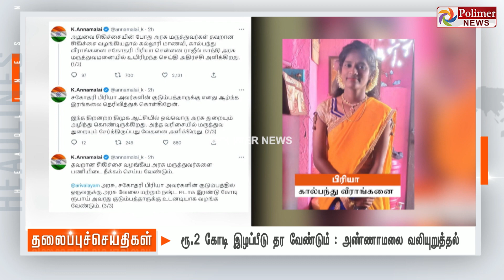Today Headlines - 15 Nov 2022 பிற்பகல் தலைப்புச் செய்திகள் |Afternoon Headline | CM MKStalin | Rainy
Watch Watch Polimer News, Tamil Nadu’s No. 1 news channel, live! Catch breaking news and live reports as they emerge around the world. Stay updated on the latest stories from the worlds of politics, entertainment, sports, business, social media and so much more. Polimer News is your trusted source for crisp and unbiased news. Watch now!.